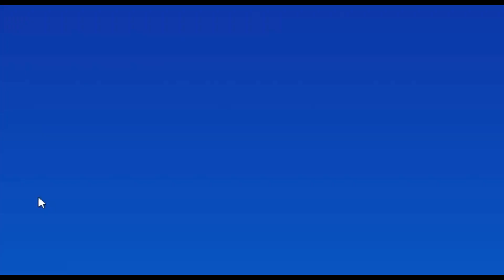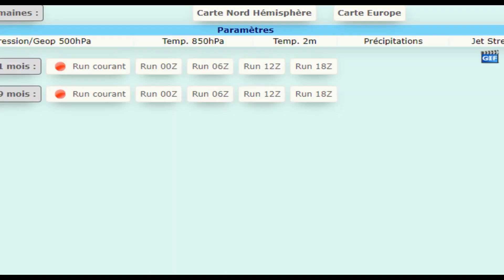Previsioni meteo Stratwarming 2021,potrebbe tornare il Burian a metà Febbraio.Proiezione meteo